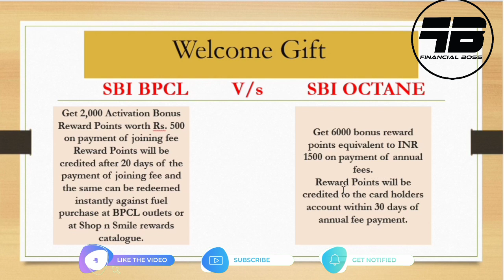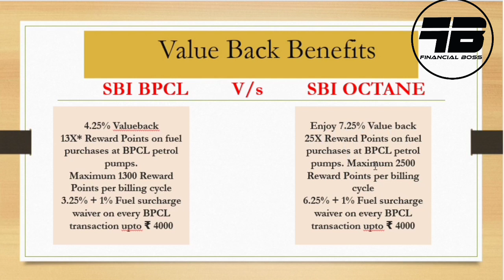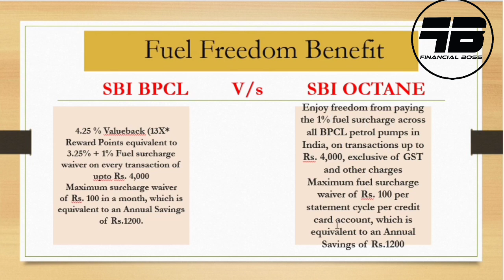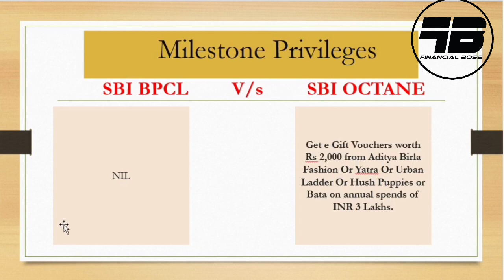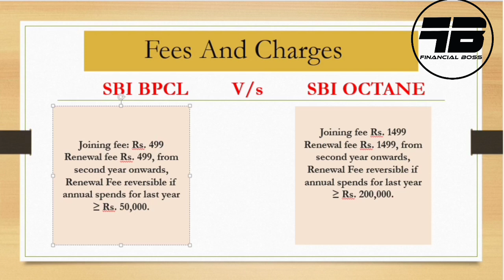SBI BPCL V/s SBI OCTANE ||2021|| Best fuel credit card in india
SBI BPCL V/s SBI OCTANE ||2021|| Best fuel credit card in india ‎@Financial Boss